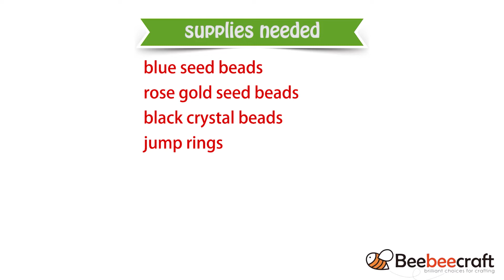Beebeecraft DIY Beaded Blue Heart Bracelet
Get Free Products by doing videos, check it out if you have more than 100 subscribers. If you are interested, please click the link above to contact.

supplies needed:
blue seed beads
rose gold seed beads
black crystal beads
jump rings